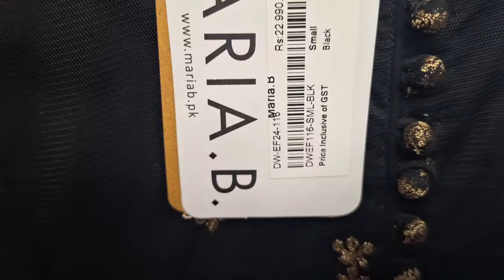My Shopping For This Eid